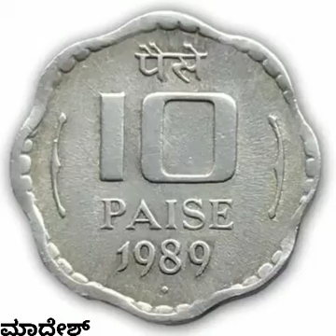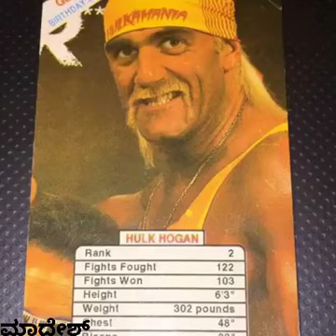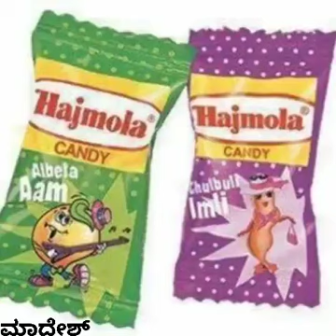80-90 s Children fun